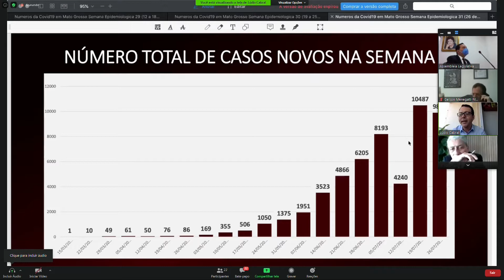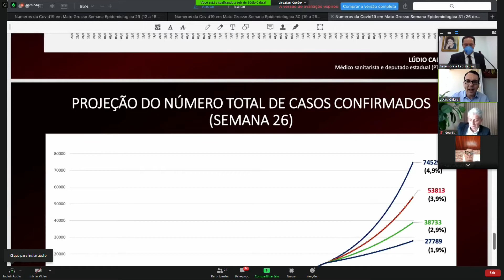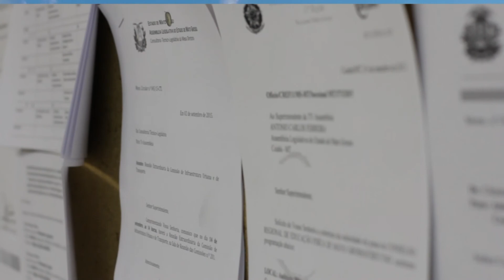Comissão Especial avalia calendário escolar 2020 e a situação econômica da rede privada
A Comissão Especial que analisa a possibilidade de retomada das aulas, em sessão remota, debateu a situação econômica das escolas e universidades privadas, dos profissionais da rede pública e o alinhamento do calendário escolar do ano de 2020.